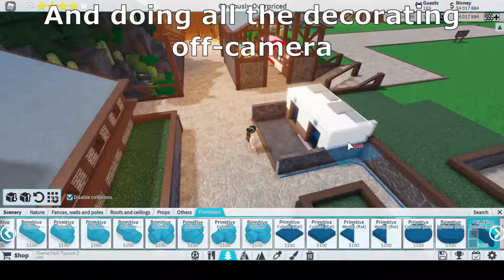TPT2 Fantasy Park Speedbuild | 4.Flat Rides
Intro:

 BDC - Moonlight

TimeStamps:
0:00 - Intro
0:15 - Speedbuild
5:33 - Showcase